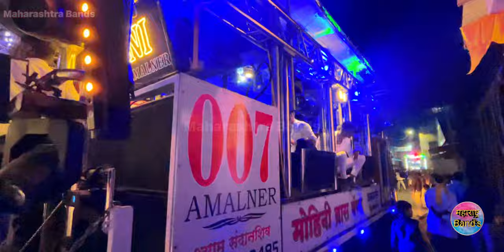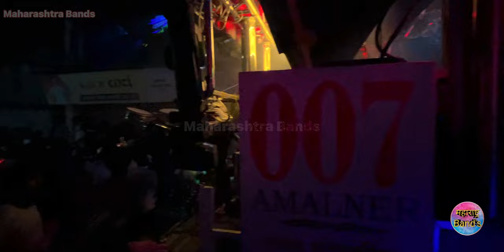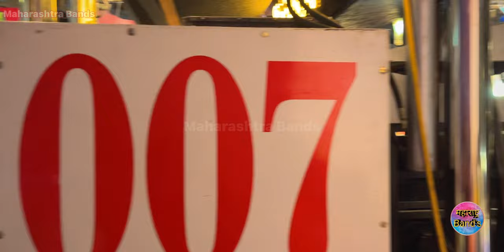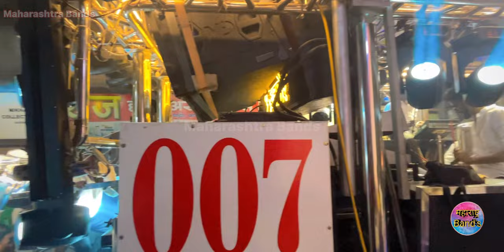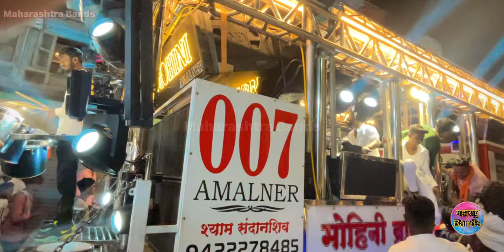बेवफा रानी माले सोडी तु गई ये…💔| कडक 🔥| Mohini Band Amalner New Gadi | HD+SOUND | Bewafa Rani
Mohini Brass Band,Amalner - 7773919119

0:00 intro
0:06 Bewafa Rani Male Sodi tu gayi ye band
2:12 Mohini Band Amalner New Gadi
3:56 Outro

बेवफा सनम 💔 | Khandeshi कव्वाली Song🥀 | Bewafa Sanam | Sad Song | Dipak Durgesh
🔸गीतकार । स्टोरी । डायरेक्टर : The दुर्गेश पाटील ( वंजारीकर )
🔸गायक : गोविंद गायकवाड
🔸रिधम । संगीत : DJ गोलू, भिकन पाचोने
🔸रेकॉर्डिंग : रवी चींचोरे ( एरंडोल )
Various Artist and respected song owners

Not FoUnD

Mohini Brass Band Amalner
Mohini Brass Band
Mohini Band Amalner
Mohini Band Amalner New Gadi
Mohini Band
Mohini Band Amalner New Gadi Update
Mohini Band New Gadi
Maharashtra Bands
Maharashtra Band

Shot on iPhone 13 @ 1080p 60fps

Social Links ---

©Maharashtra_bands

Note - हा विडिओ Band मालकाची परवानगी घेऊनच शूट करून टाकलेला आहे.